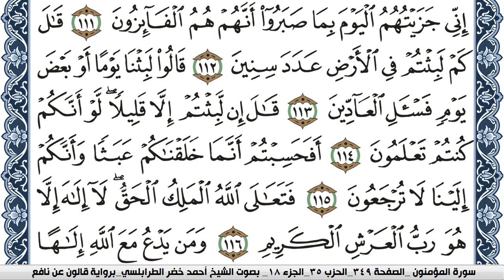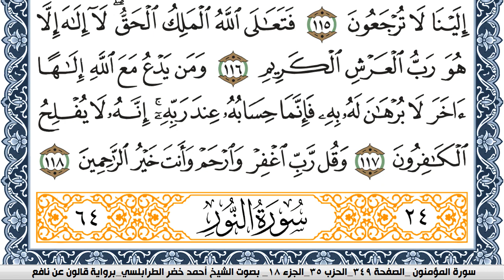سورة المؤمنون احمد الطرابلسي Surah Al Moamenon برواية قالون عن نافع